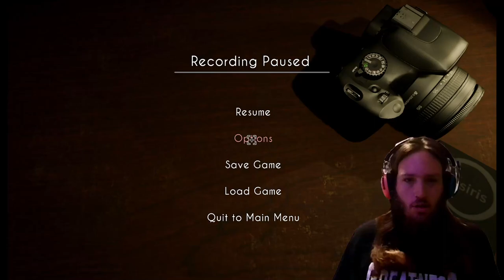We Are Not Alone Part 3 | Who Or What Happened To Charlie!!!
This Was Not The Fate I Expected  At All!